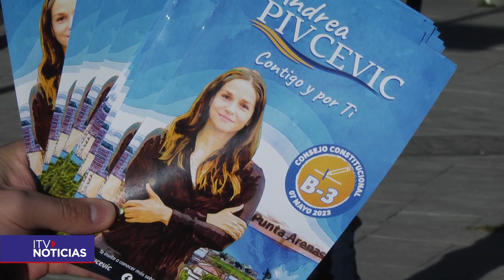Conoce a Andrea Pivcevic, candidata al Consejo Constitucional